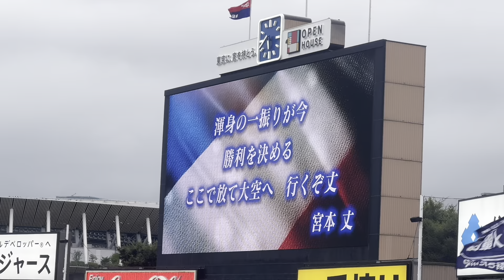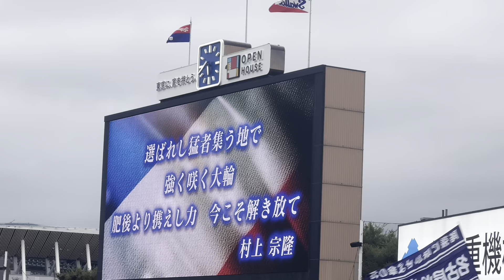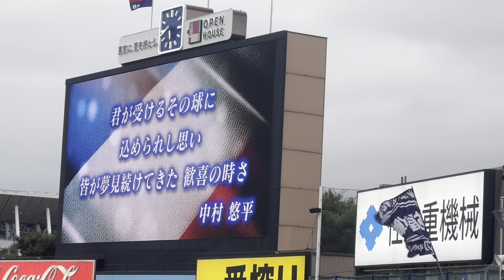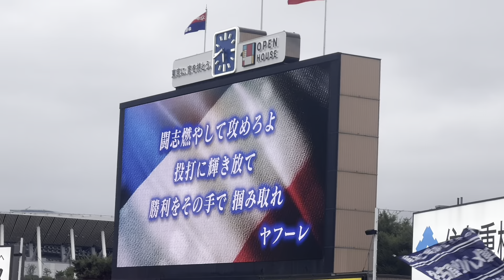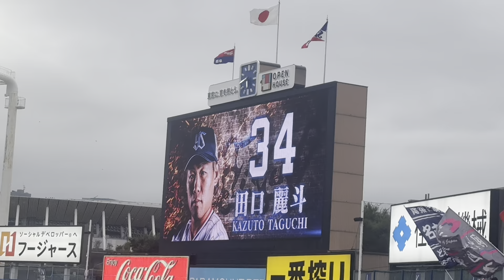ヤクルトスワローズスタメン発表！連敗ストップなるか（2024年7月15日）